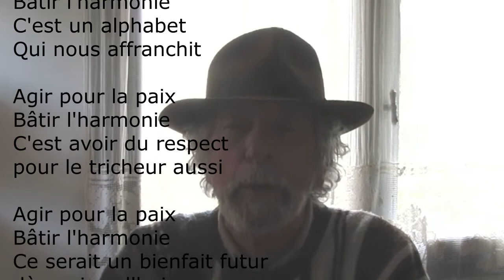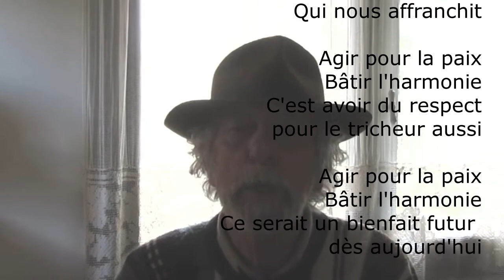Non-violence (Agir pour la paix)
Chanson écrite dans le cadre d'une fête de quartier dans les années 80 et que j'ai reprise en 2016 pour ne la publier qu'en 2020...